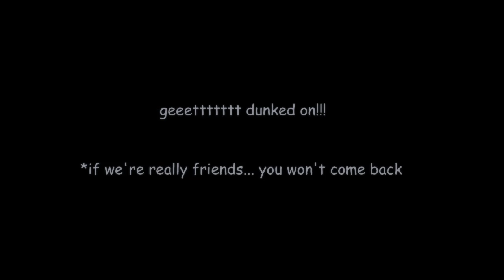[Undertale mini Animation] - Chara vs Sans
Ya I know .. this has never been made before ahah
But this started as my first animation completed while streaming and only on saturdays XDD ...

After 10? Streams á 5 hours each I guess haha
This makes 50 hours for ... 30 seconds of animation yay ...
Oh well and painted backgrounds and such o0o ...

Started this completely from scratch back then.
First thinking about the idea, making a rough storyboard, getting the timing, making rough animations, outlining, backgrounds, character coloring and finally throwing some effects over it, smaller touch ups and music :D ...

!CREDITS!

Thank you for letting me use it x3!

Art and Animations by me